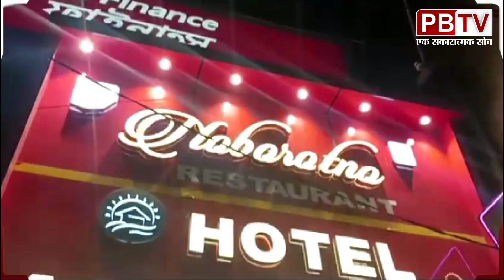महिला बन अधिकारी को धमकी देना पड़ा महंगा